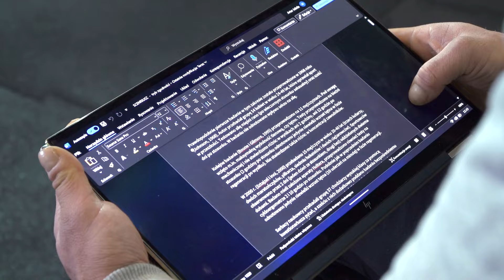CZY uprawiać SEKS przed walką ❓❓😯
Źródła:
-Marta Sech-DLACZEGO POWINIENEŚ UPRAWIAĆ SEKS PRZED ZAWODAMI?
-Boone, T. i Gilmore, S. (1995). Effects of sexual intercourse on maximal aerobic power, oxygen pulse, and double product in male sedentary subjects. -J. Sports Med. Phys. Fit. 35, 214–217.
-Fisher, G. J. (1997). Abstention from sex and other pre-game rituals used by college male varsity athletes. J. Sport Behav. 20, 176–184.
-Johnson, W. R. (1968). Muscular performance following coitus. J. Sex Res. 3, 247–248
-Pupis, M., Raković, A., Savanović, V., Kocić, M., Radzki, S. (2013). Seks przed zawodami. Wskazany czy zakazany?. Pobrane z (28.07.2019)
-Stankowić, D. (2011). Sexual Intercourse and Race Walking Performance. In: -World Race Walking Reaearch, Banska Bistrica
-Stefani, L. i inni (2016) Sexual Activity before Sports Competition: ASystematic Review, Front. Physiol.
-Sztajzel, J. i inni (2000). Effect of sexual activity on cycle ergometer stress test parameters, on plasmatic testosterone levels and on concentration capacity. A study in high-level male athletes performed in the laboratory. J. Sports Med. Phys. Fit. 40, 233–239.